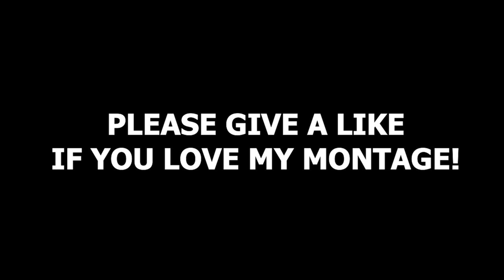BEST LING FASTHAND MONTAGE 2022 - Levimlbb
Hi Levi squad! In this video, I created Ling Montage from my ling gameplay in 2022. This is the best moment that I choose from each video and put it into 1 video montage. A lot of effort was put into making this video a reality💯. Hope you enjoy the video and learned to play ling from it! 🤗❤️

Channel Goals: 371.000/400.000

Q n A:
Q: Name?
A: Levi

A: Ling

Q: Gender?
A: Male

A: 37611524

A: Indonesia

Q: How to be fasthand?

Q: How to watch your live ling gameplay?

IN THIS VIDEO:
Levimlbb
Ling Levi
Mobile Legends
Ling Savage
Ling FastHand
Ling Slowhand
Ling Freestyle
Ling Insane Movement
Ling Maniac
Ling Gameplay
Ling Gameplay Top Global
Ling Indonesia
Ling Youtuber
Ling Tiktok
Ling Ultimate
Ling Tutorial best build and emblem 2022